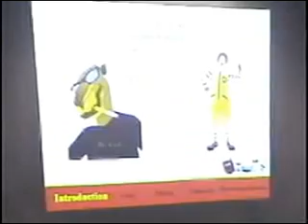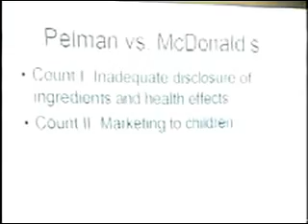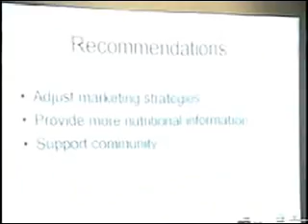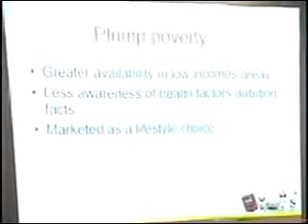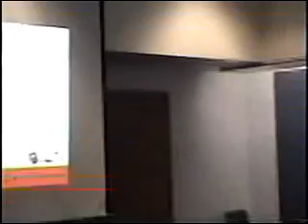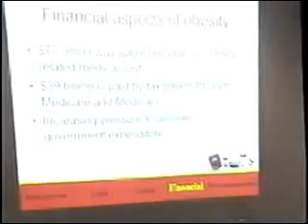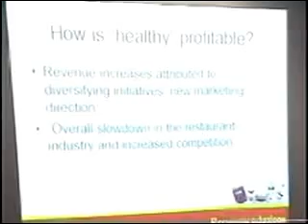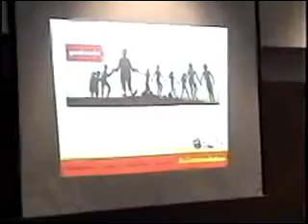BEF 2004 - New York University- McDonald's Presentation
The Business Ethics Fortnight has turned into what is now the International Business Ethics Case Competition (IBECC).